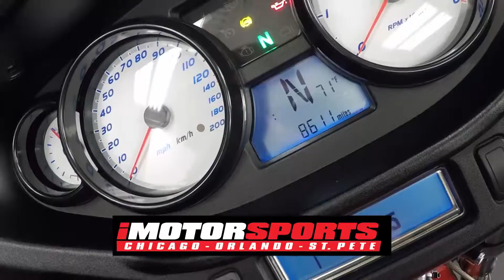2013 Victory Cross Country A5582 @ iMotorsports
PERFORMANCE EXHAUST!

BACKREST!

TOURING SCREEN!